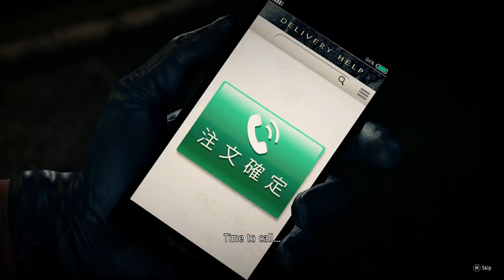Like A Dragon-Part 7:Nancy And The Beast